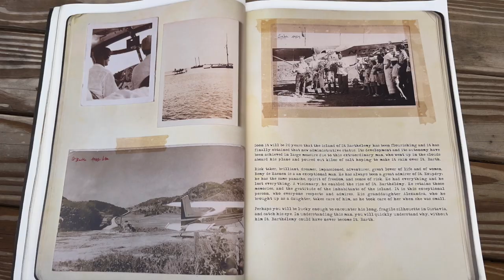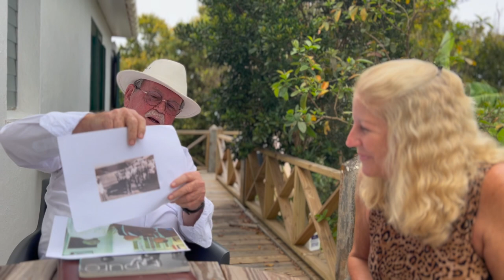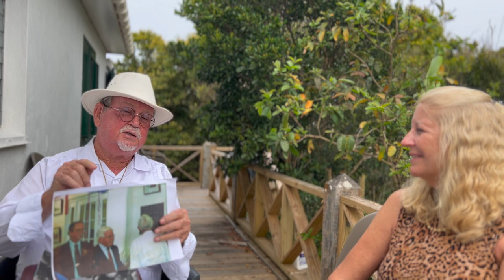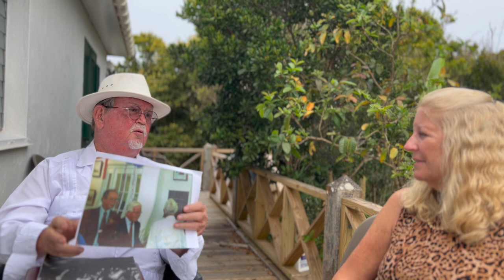Uncovering the Fascinating History of Saba's shortest Runway with historian Will Johnson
In this video, Cheryl interviews Saba's historian Will Johnson to uncover the fascinating history of Saba's shortest commercial runway in the world. Along with Will's expert insights, Cheryl also speaks with two Saban co-pilots to gain firsthand knowledge of what it's like to fly into and out of this unique runway. Viewers can expect to learn about the history of Saba, the development of the runway, and the challenges and thrills of flying into this remarkable destination. With insightful commentary from both Will and the Saban co-pilots, this video offers a comprehensive look at the intriguing history and operation of Saba's shortest runway.